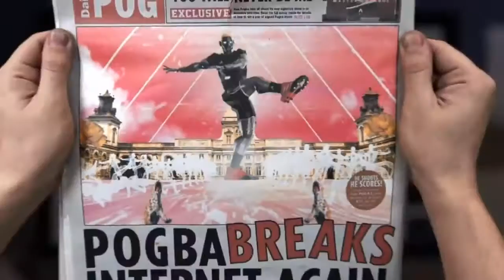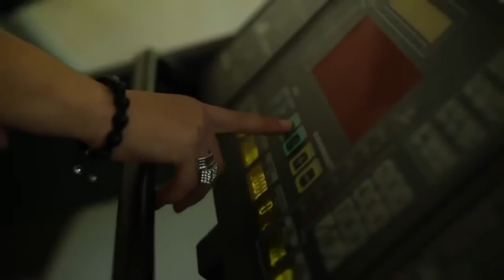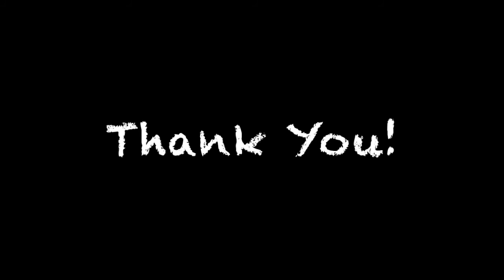Messi â˜… Ronaldo â˜… Neymar JR â˜… Ozil â˜… Pogba â˜… Best TV Commercials of All Time 14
توضیح